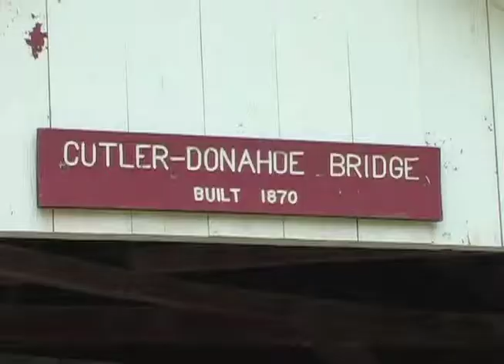Winterset - Covered Bridges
Excerpt from Emmy nominated One Day Getaway episode "Winterset"

Visit Facebook.com/OneDayGetaway for links to more.